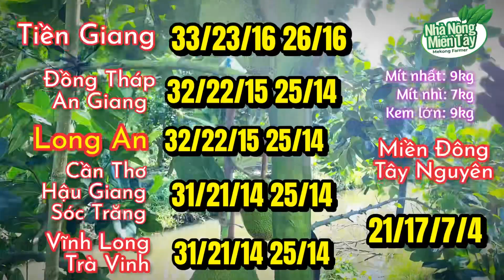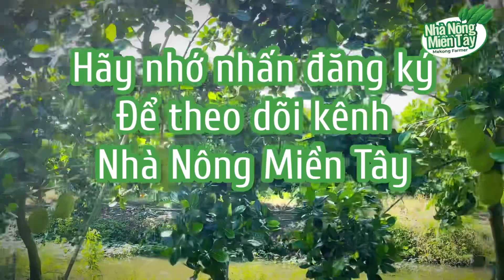Giá mít thái trưa hôm nay ngày 31.01.2023 | Cập nhật giá cả thị trường mít thái siêu sớm mới nhất